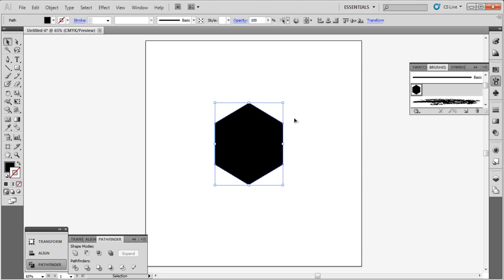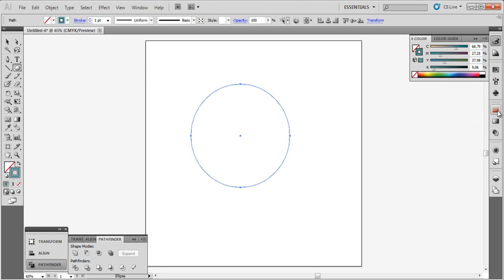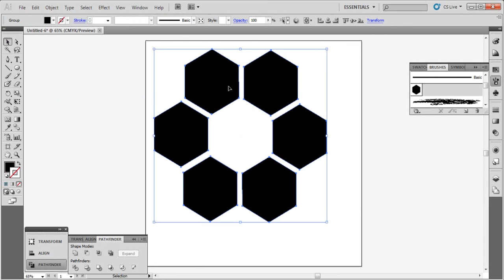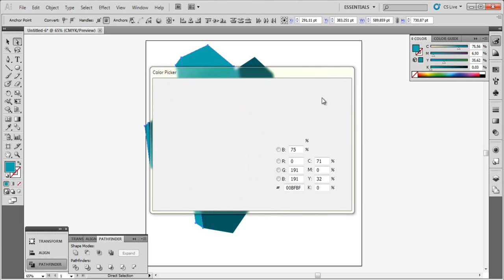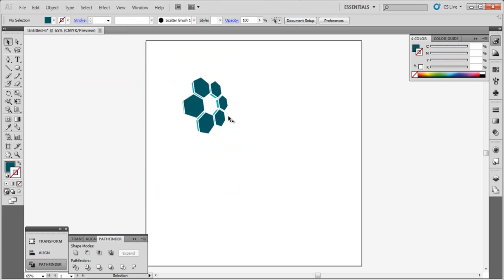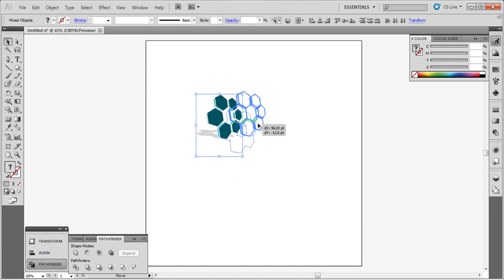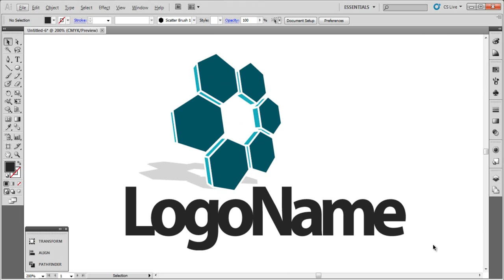beautiful 3D Logo tutorial (illustrator cs5)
Do you need a professional logo for your company, web site or your business? we offer you a logo with only 19$ with unlimited revisions.